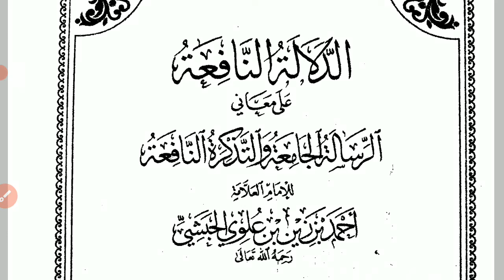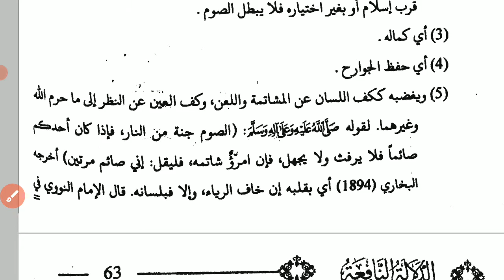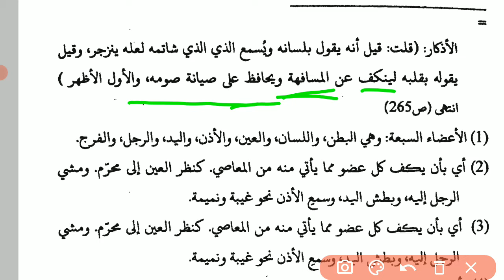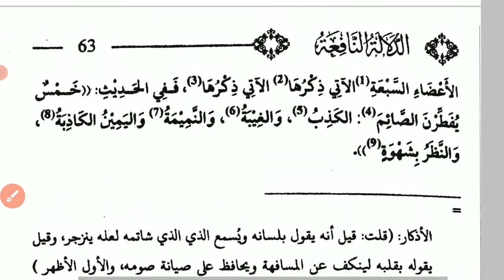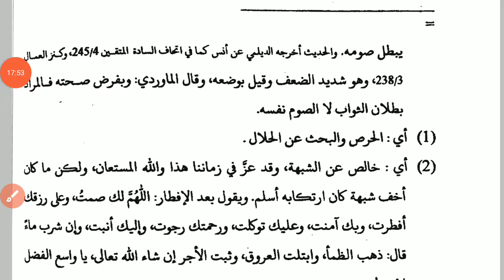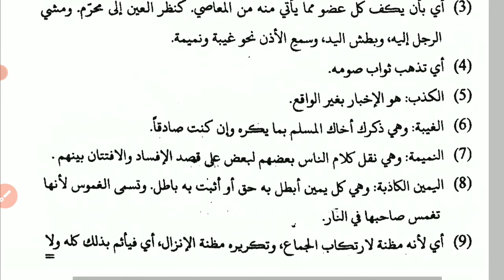18. Risaalatul Jaamiah | Lakukan Ini Agar Puasamu Sempurna